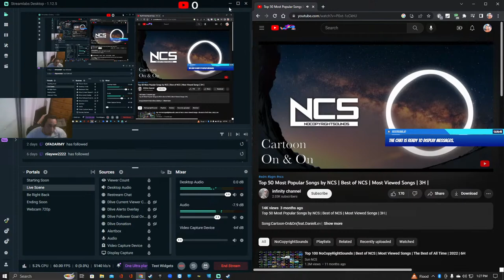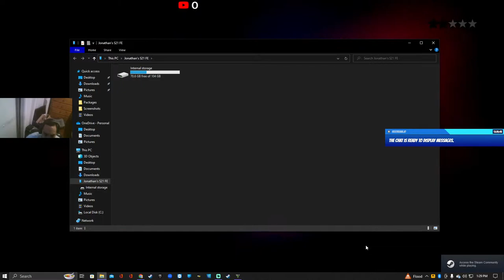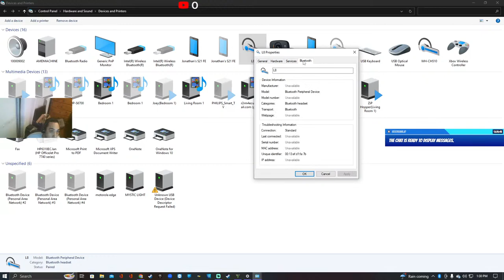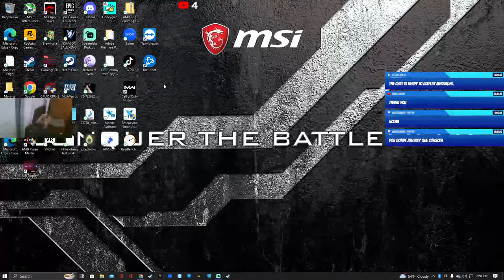GTA 5 Time